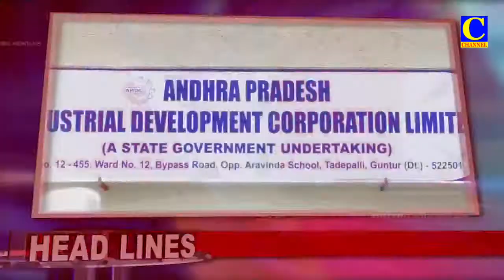Evening News 09 09 2021 Headlines